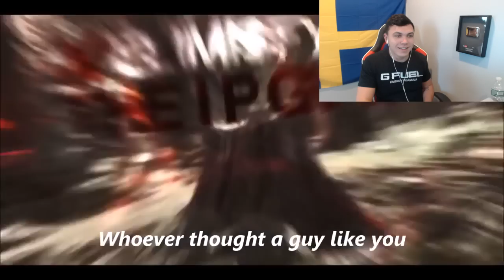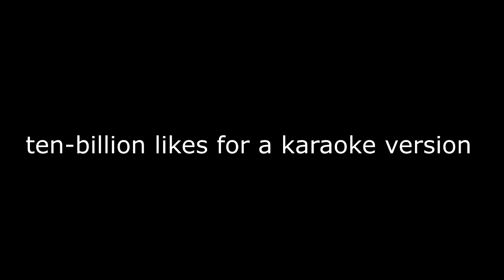THE FAZE KAY SONG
ten billion likes for a karaoke version